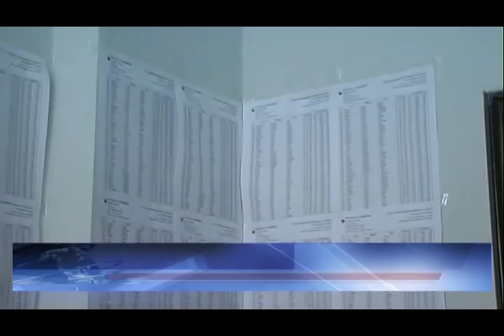16 03 2015 Durrës, Zgjedhjet Vendore 2015 Përzgjedhja e kandidatit në PD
I ftuar: Redi Myshketa